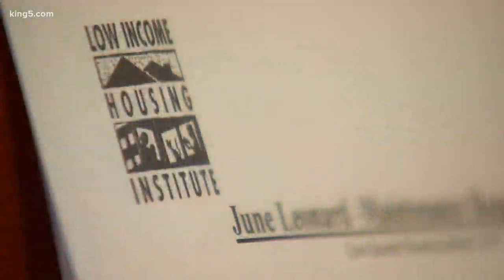Cantwell introduces affordable housing bill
Senator Maria Cantwell introduced legislation in D.C. to help solve Washington state's housing crisis. If passed, more funding would go towards affordable housing. As KING 5's Sebastian Robertson shows us, a lot of people are already benefiting from this program.